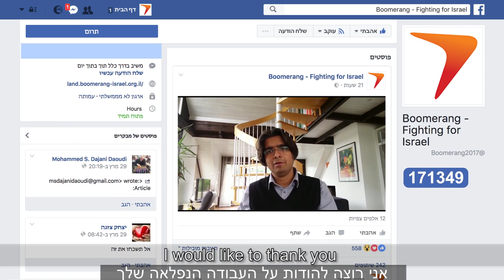Boomerang - The revolution begins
“Boomerang” will create change!

Boomerang - The Vision
The boomerang is an ancient weapon designed to be chucked and eventually return to its pitcher. The phrase “returned like a boomerang” resonates as a sort of poetic justice describing the boomerang returning and stinging the sender. ‘Boomerang’ is an NGO that will return fire to Israel’s detractors around the world by producing unique and viral videos on social media within 24 hours, and more..

Boomerang - Objectives
 In this new age of constantly changing events and instant information, Boomerangs’ main objective is - relevancy. ‘Boomerang’ will spearhead Israel’s ‘public diplomacy’ warfare on social media by producing immediate responses to acute events through short and viral video clips.